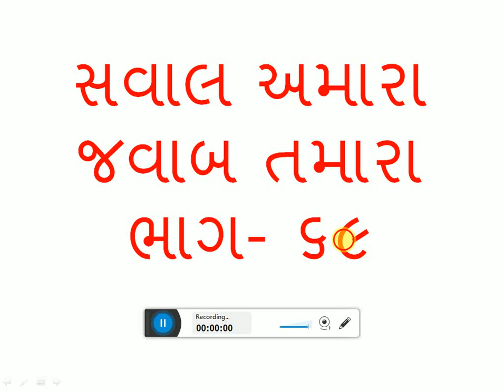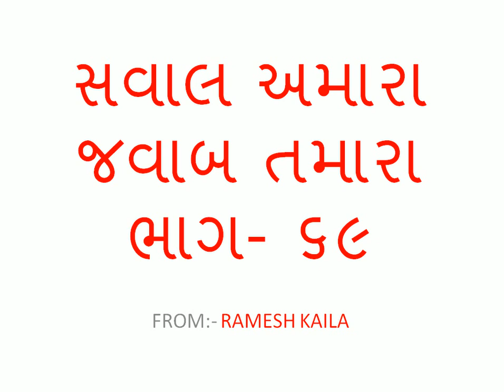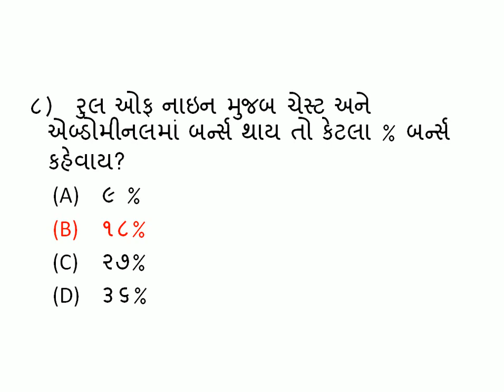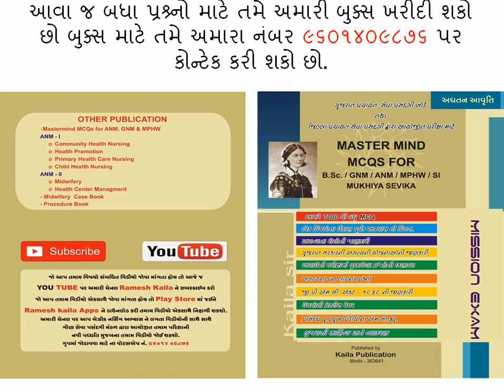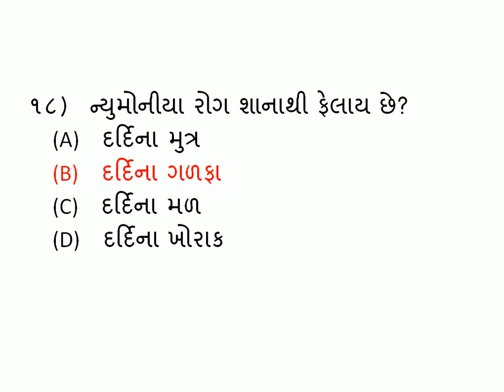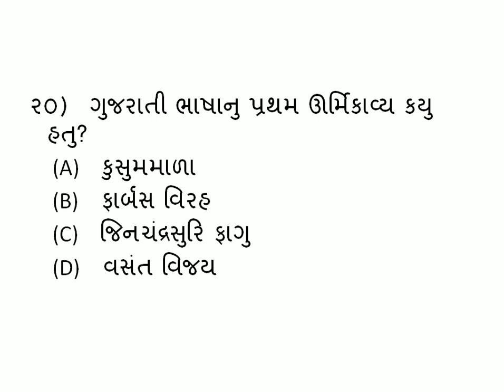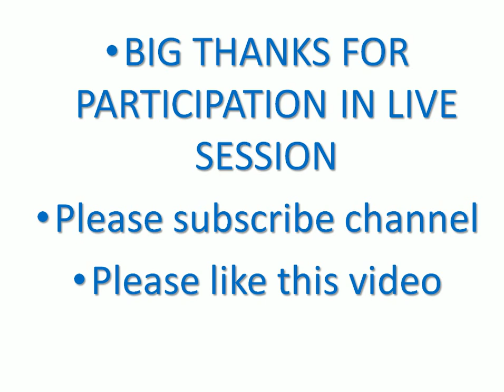live test#rameshkaila# IMP QUE FOR CORPORATION EXAM PART 69 # ANM -MPHW-SI-STAFF NURSE KAILASIR